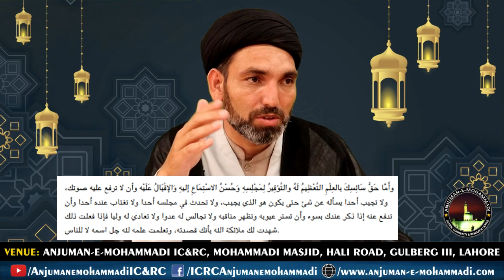🔴 Lecture 02 "رسالہ حقوق امام زین العابدینؑ" || By Moulana Dr. Syed Alamdar Naqvi || 3 April, 2023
Venue: Anjuman-e-Mohammadi IC&RC, Mohammadi Masjid, Hali Road, Gulberg III, Lahore.